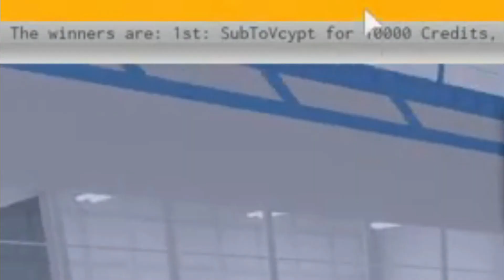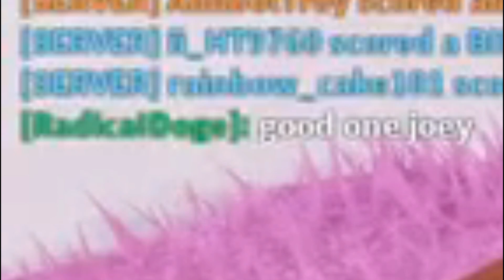Game Night Stream Highlights #2 (PG-13)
I hope you guys enjoyed the video, leave comments about what Roblox games I should make videos on in the future.